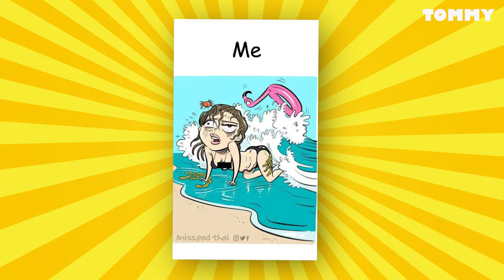Long Lasting Relationship... | Comic Dub With Twists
If you're looking for a laugh and some good entertainment, be sure to check out this comic dub with twists. This comic is full of humor, absurdity, and intrigue, and will leave you laughing all the way to the bank!